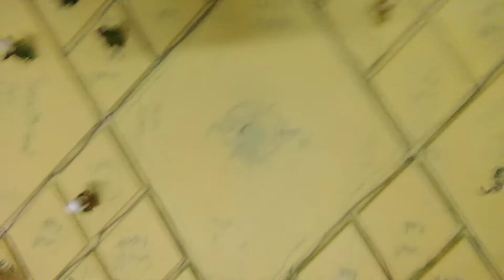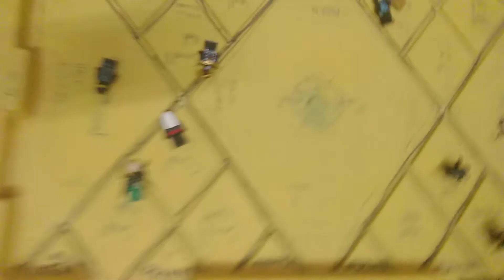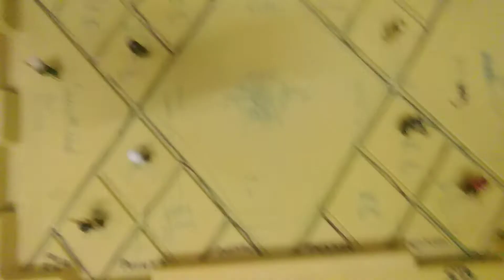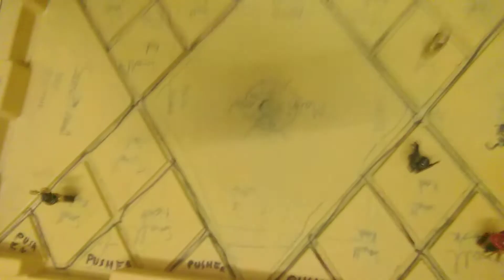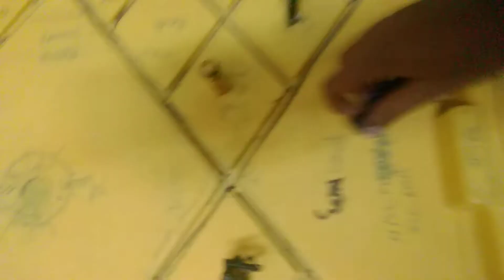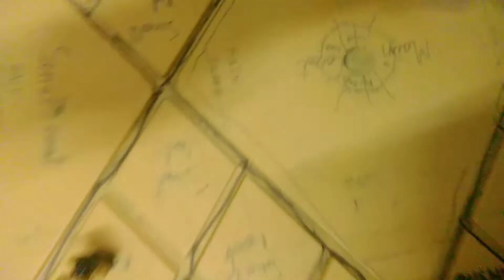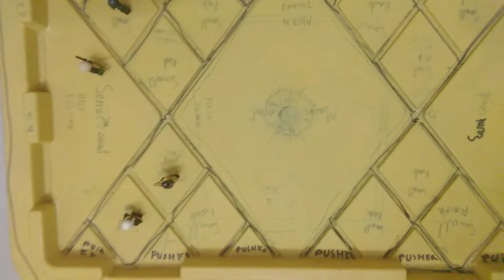Lego ninjago Cole spinjitzu part 7